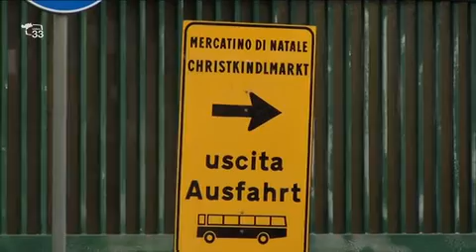Mercatino di Natale a Bolzano 120 pulmann